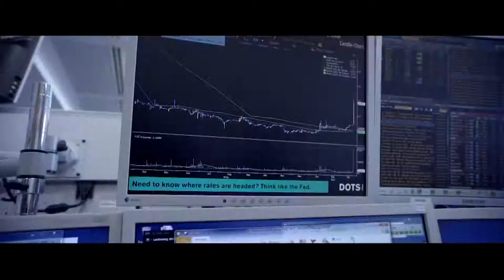BMW Alpina B5 Biturbo Saloon AWD Video Debut